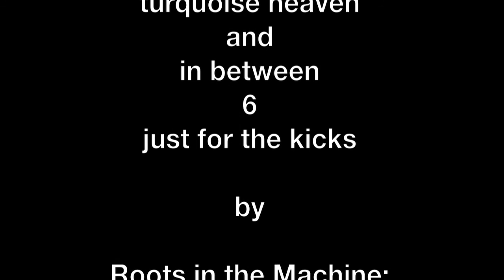Roots in the Machine live 2014 - Seven Lakes of Turquoise Heaven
- a small sound journey on didgeridoo & drums through brilliant bluish swamps -
played by Roots in the Machine live in Switzerland 2014